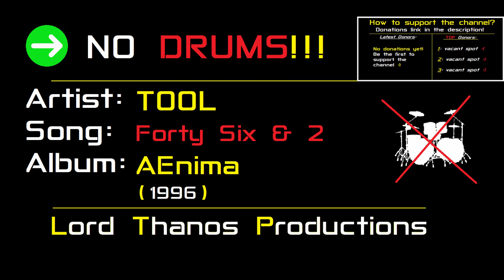Tool - Forty Six & 2 | NO DRUMS | Backing Track | (Drumless)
Artist: Tool
Song:  Forty Six & 2
Album: AEnima - 1996
Type: NO Drums - Drumless
-These backing tracks are generated using different techniques (that do not ensure a "pristine" sound). Quality may differ from track  to track due to the original song quality/mix and other variables. These tracks are ideal for learning/recording covers .

PS: These tracks are free to use for cover videos/audio, but don't forget to credit us!

Lord Thanos Productions